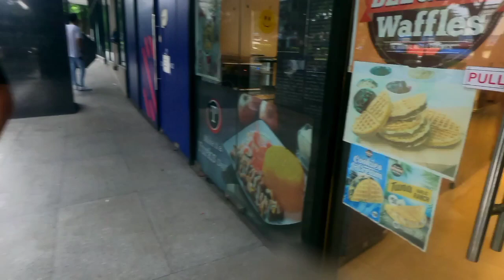Wandering West Rembo Makati City Philippines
Exploring West Rembo Makati City Philippines